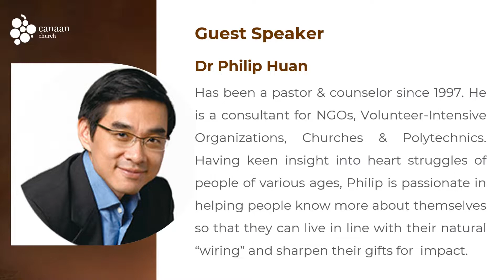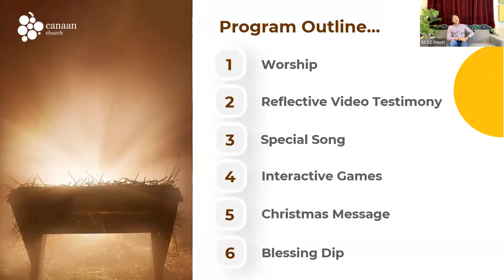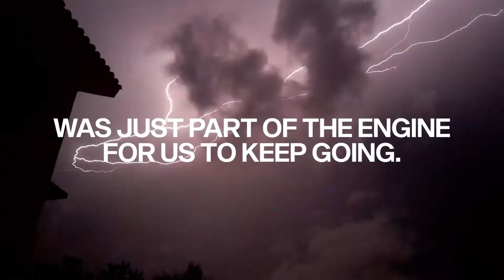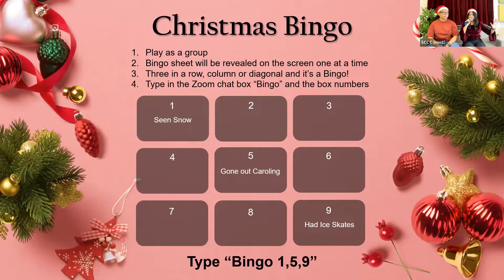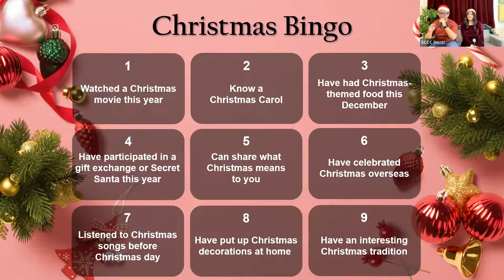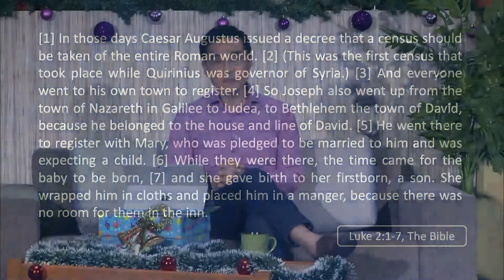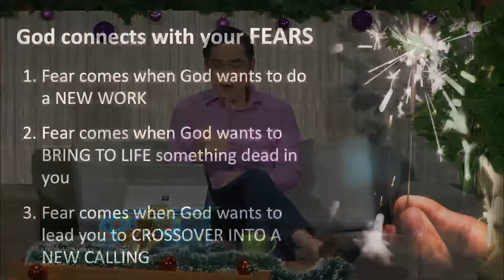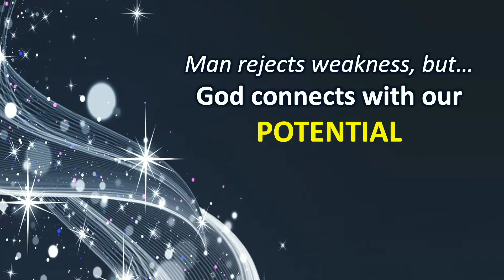Canaan Zoom Christmas Celebration (25th Dec 2021)